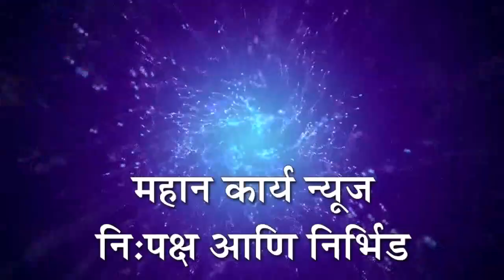तीन राज्यामध्ये भाजपाचे कमळ फुलले : डिगोळ येथील भाजपच्या वतीने फटाके फोडून व पेढे वाटून जल्लोष